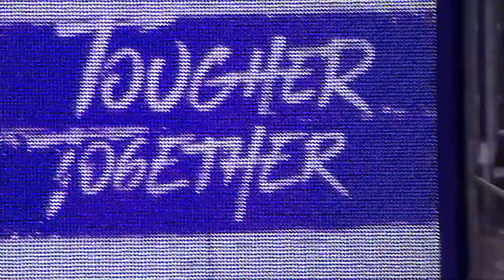Ducks open conference play with 74-71 road victory over Huskies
Oregon men’s basketball has now won 10 of the last 11 meetings versus Washington after Saturday's 74-71 victory in Seattle. Senior guard Chris Duarte led the Ducks in scoring with 14 points while adding seven rebounds and two assists. On the other side of the ball, senior guard Quade Green finished with a career-high 26 points for the Huskies. Follow Pac-12 men's basketball this season with the Pac-12 Now App.